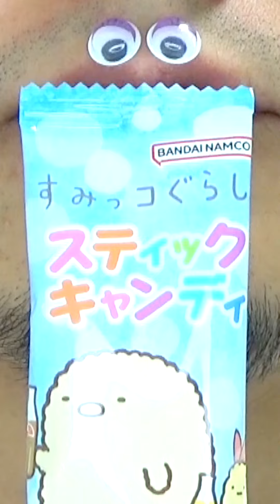Shasuke8b ASMR Delicious Foods Challenge 😋😋😋